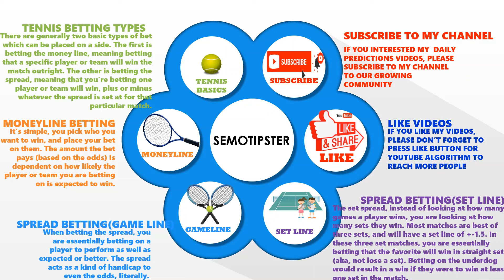Tennis Predictions Today(18.05.2021)|WTA 2021|Tennis Betting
Predictions:
-Laslo Djere vs Thiago Monteiro
-Felix Auger Aliassime vs Lorenzo Musetti
-Kristina Mladenovic vs Anna Kalinskaya
-Viktorija Golubic vs Anna Friedsam
-Karen Khachanov vs Benjamin Bonzi
-Cori Gauff vs Kaia Kanepi
-Marton Fucsovics vs Henri Laaksonen
-Nadia Podoroska vs Oceane Dodin
-Paula Badosa vs Mihaela Buzarnescu
-Petra Martic vs Varvara Gracheva
-Ana Bogdan vs Sara Errani

In this video I'm focusing tennis betting types.There are two basic types of bet which can be placed on a side.

1-Moneyline Betting:It is simple, you pick who you want to win, and place your bet on them

2-Spread Betting:
A-Game line:Essentially betting on a player to perform as well as expected or better.The spread acts as a kind of handicap to even the odds, literally.However the favourite must win by at least the number of games it is laying via the spread, and the underdog can win less games but it must be by less than the number of games it is getting in order to win.
B-Set line:Which is unique to tennis is the set spread.Instead of looking at how many games a player wins, you are looking at how many sets they win.Most matches are best of threee sets, and will have a set line of + - 1.5.In these three set matches, essentially betting that the favourite will win in straight sets.Betting on the underdog would result in a win if they were to win at least one set in the match.

Tennis Handicaps:
A-Player Quality:The most obvious category to consider when evaluating players in a match is their overall quality. Players ranked higher in the rankings and with a good amount of tournament experience, and wins, is always an important factor to consider.
B-Player Trend:A slightly less easy factor to determine and equally as important is how the players performance is trending. Is the player at the top of their game, moving up in the rankings and producing better results? Or are they fading late in the year, or in the twilight of their career?
C-Matchup History : It’s important to consider how players have matched up in the past when evaluating a future match. It’s very important to lookup past match results between the two players, both for results and also specific statistics (how often did players break serve, who won tiebreakers, etc). It’s also helpful to take a look at what opponents the players had in common recently, and how they performed against them.
D-Player Health : Another important factor to know before you place a bet on a match is how the players are fairing health wise. Is either player battling injury? Or possibly suffering from fatigue after a tough match or series of matches?
E-Court Surface : Tennis is played on several different court surfaces, most notably hard courts, grass courts, and clay courts. These surfaces play very differently, and some players may excel on one surface and be much weaker on another. So it’s important to know what surface a match is being played on, and how that will affect the players performances.
F-Match Quality/Pressure : It’s important to consider the circumstances of a match from the players perspective as well. Will the match potentially be a blowout? Is one player playing in their first big match against a top player? If the match is expected to be intense, how have the players dealt with that in similar matches before.
G-Crowd Support :It’s a good idea to know in advance if crowd support could be a motivating factor in a match. Usually local players have the support of the crowd, and it helps. Also, players that perform especially well at a tournament (think Roger Federer at Wimbledon, or Rafael Nadal at Roland Garros) will get a boost from the crowd. And, of course, big underdogs who are playing well in a tournament are always a crowd favorite. It’s not as important of a factor as some of the others, but it can make the difference in extremely close matches.
H-Weather/Temperature : Always a good idea check the weather before wagering on a tennis match. Sometimes it can effect the results drastically if the temperatures are extreme. And, if nothing else, it’s always good to know if there is a chance of rain and a match not being played until a later time or date.